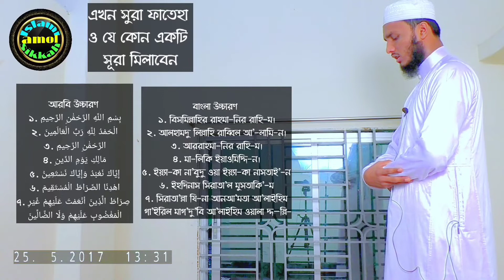আসরের চার রাকাত ফরজ নামাজ পড়ার নিয়ম | asor er namaz porar niom |তোফায়েল